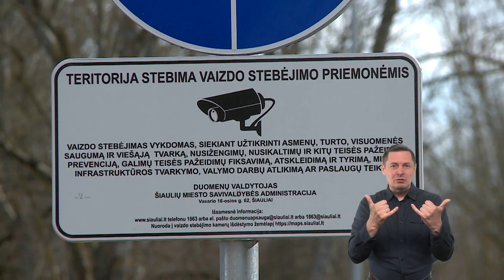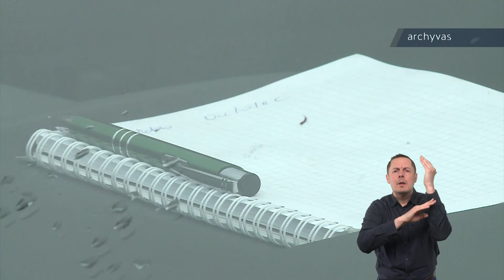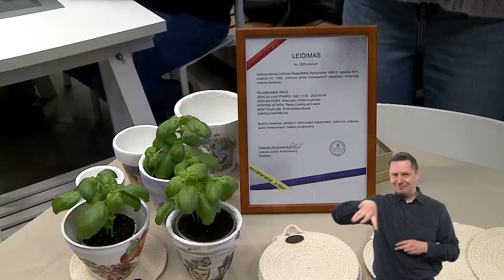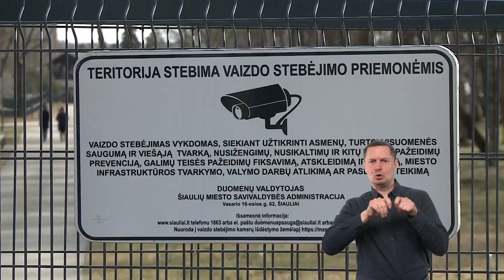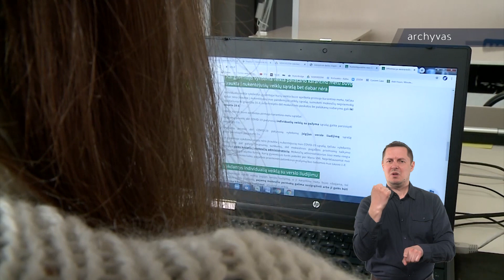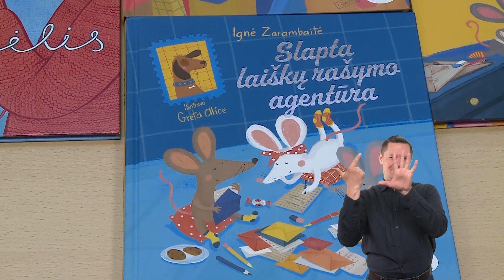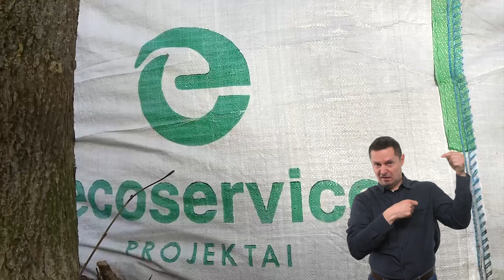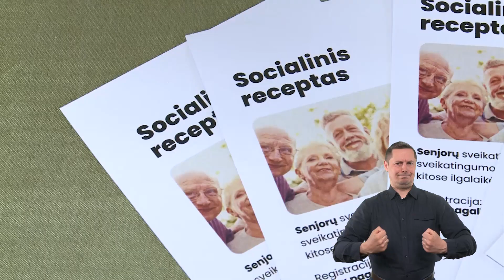Savaitės aktualijos 2023-04-29